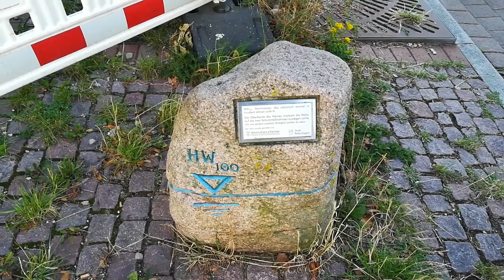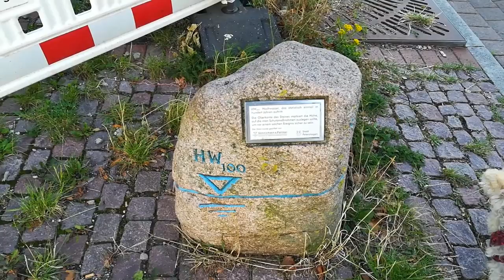Quel futur pour nous? - Vlog Vivre en camping car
Nous vous livrons nos réflexions pour l'hiver prochain

Matériel camping-car :

Nos bricolages :

Dans nos cuisines :

Notre High tec' :

Nos livres :

Nos loisirs :